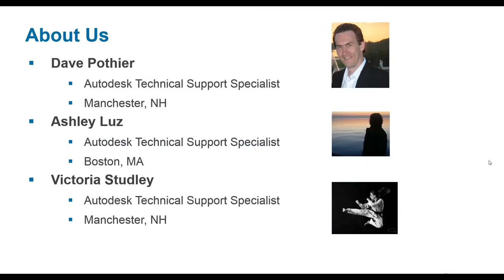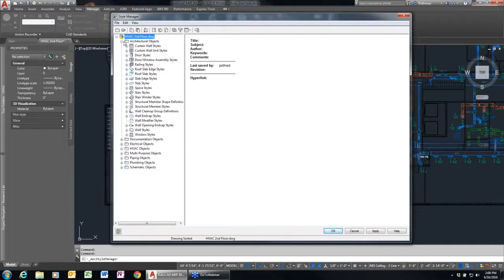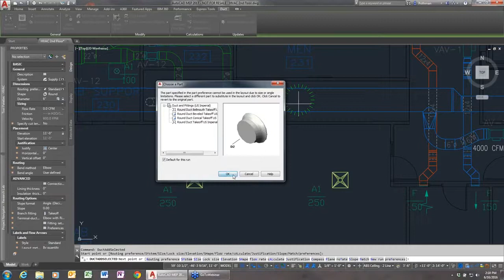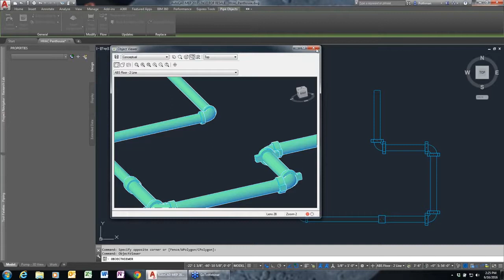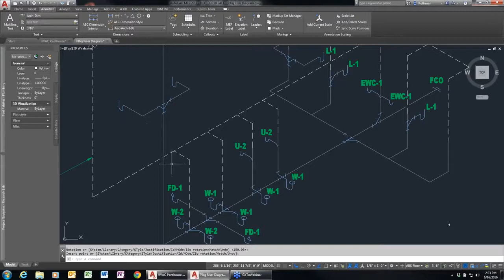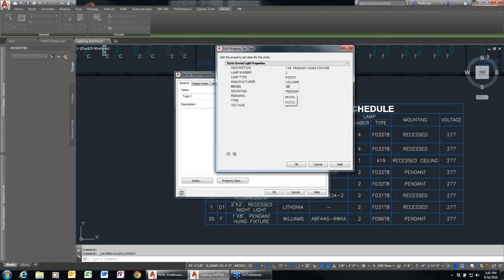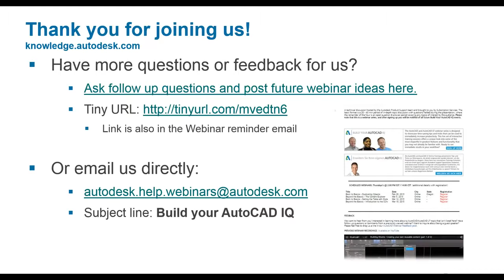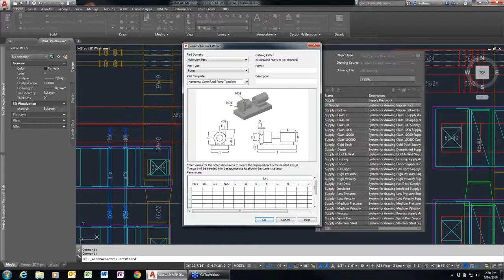AutoCAD Training session, Tips & Tricks (English Version)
This video explains the tips and tricks of Auto CAD.